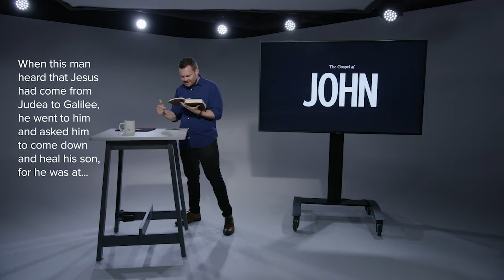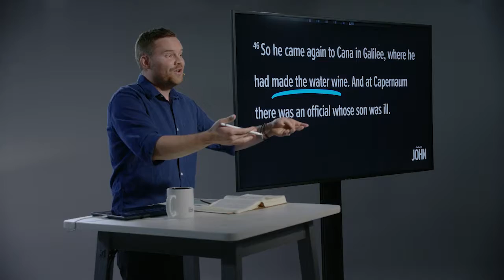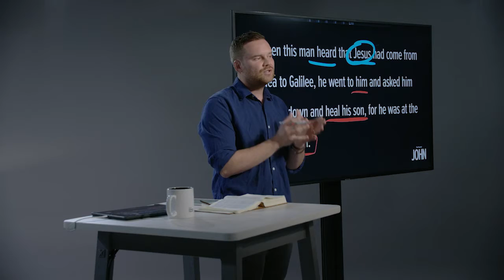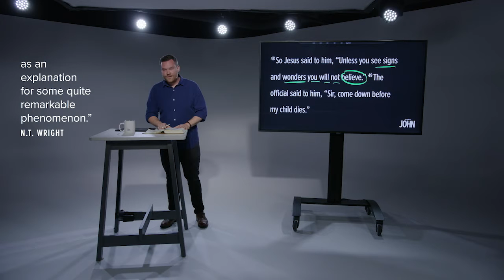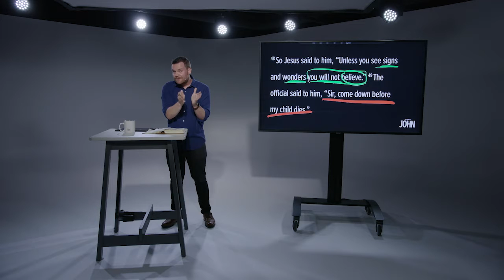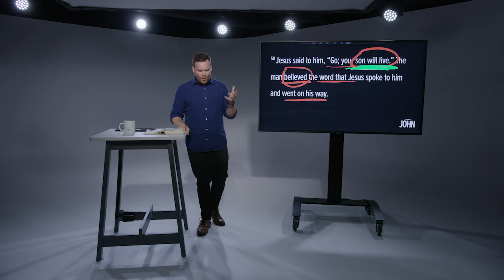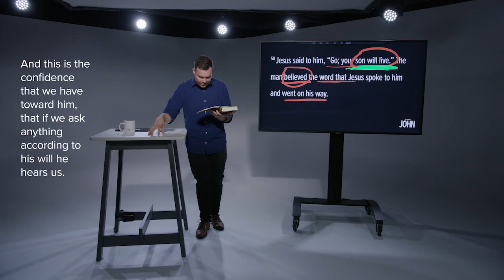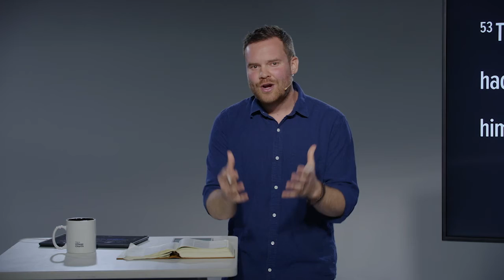Do Miracles Still Happen? (John 4:46-54)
Speaker: Chris de Monyé